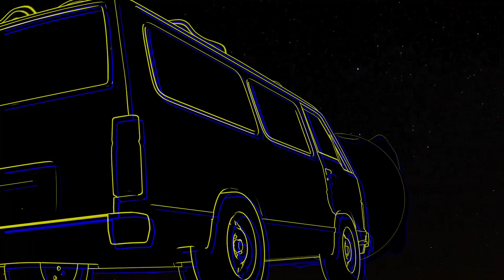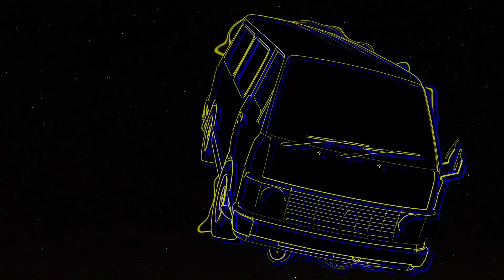Pack of Nails - Dundulis (Official Music Video)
Listen to our new single!

Lyrics:

Ėjau aš vakar gatve
Rinkti konkorėžių kieme
Ir pamačiau ten tave,
Spindžia it saulę delne.

Rodos apakino mane,
Suteikė man galią pasiekti tave.

Dundulis TU! EI!

[Chorus]
Pakilau aš kaip mėnulis,
Stebintis tave dundulis.
Nusileisti aš bandžiau,
Bet relikvija tapau.
TU! TU! TU! TU! Dundulis tu...

Ėjau aš link tavęs,
Bet užkliuvau aš už savęs.
Susipynė mano kojos
Kaip žalčiai, kurie poruojas.

Nesuspėjus atsisukti,
Man širdis pradėjo sprukti,
O tavoji ją sulaikė,
O manoji neatlaikė.

Dundulis TU! EI!

[Chorus]
Stebintis tave dundulis.
Nusileisti aš bandžiau,
Bet relikvija tapau.

[Bridge]
TU! TU! TU! TU DUNDULIS YEEE!
TU! TU! TU! TU! TU! TU! TU DUNDULIS YEEE!

[Chorus]
Stebintis tave dundulis.
Nusileisti aš bandžiau,
Bet relikvija tapau.

Dundulis tu.

Music recorded by "Liinter Sounds"
Music produced by Augustinas Kantas.
Cover art created by Lukas Mikalauskas